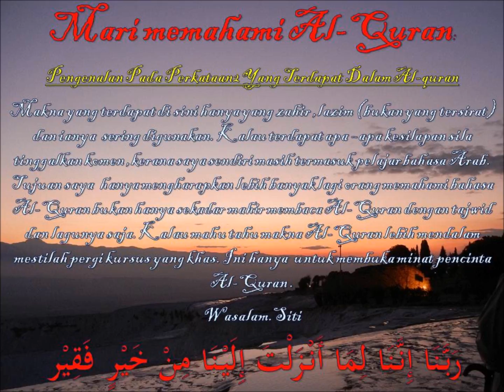#634 memahami Al Quran dgn perkataan ليقولن